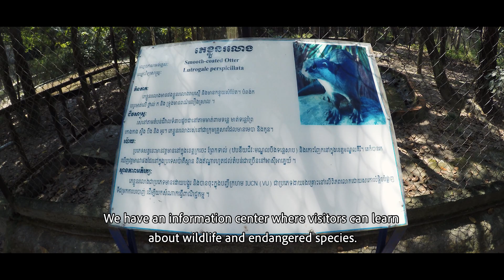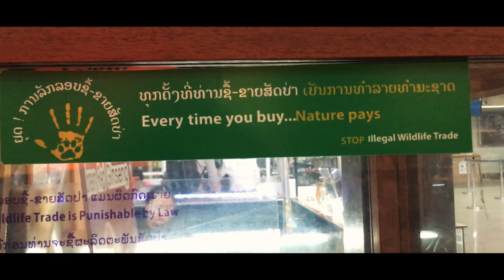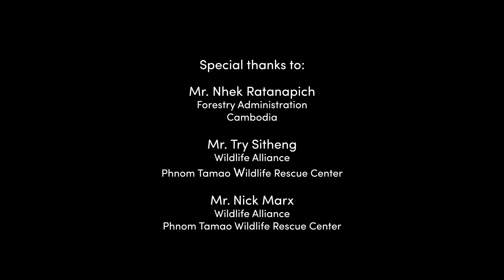Hope For the Future: Wildlife Conservation in the Mekong Basin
*** Khmer Subtitles and English Captions Available ***

Across Southeast Asia, local people are working hard to protect, study, and raise awareness about the region’s special wildlife species. In our new video, watch four inspiring stories of wildlife conservation from around the Lower Mekong Basin.

You’ll meet the head keeper of Phnom Tamao Wildlife Rescue Centre in Cambodia, see how Save Vietnam's Wildlife is conserving pangolins in Vietnam, learn about studying fish to inform conservation in Thailand, and hear how personal experience with hunting shaped the conservation views of the Wildlife Conservation Society country director in Laos. Each person doing a small part can help make a big difference to conserve wildlife – learn how you can help provide hope for the future!

នៅក្នុងតំបន់អាស៊ីអាគ្នេយ៍ ប្រជាជនមូលដ្ឋានកំពុងខិតខំយកចិត្តទុកដាក់ការពារ សិក្សា និងផ្សព្វផ្សាយចំណេះដឹងអំពីប្រភេទសត្វព្រៃសំខាន់ៗនៅក្នុងតំបន់។ នៅក្នុងវីដេអូថ្មីរបស់យើង សូមអញ្ជើញទស្សនាសាច់រឿងទាំងបួនដែលបរិយាយពីការអភិរក្សសត្វព្រៃ នៅក្នុងអាងទន្លេមេគង្គខាងក្រោម ។
នៅប្រទេសកម្ពុជា អ្នកនឹងបានជួបប្រធានមជ្ឈមណ្ឌលសង្គ្រោះសត្វព្រៃភ្នំតាម៉ៅ។ ចំណែកនៅប្រទេសវៀតណាម អ្នកអាចមើលឃើញពីរបៀបដែលអង្គការសង្គ្រោះសត្វព្រៃនៅវៀតណាមកំពុងធ្វើការងារអភិរក្សពង្រូល។ នៅប្រទេសថៃ អ្នកអាចរៀនពីការសិក្សាត្រីដើម្បីការអភិរក្ស ។ បន្ថែមពីនេះ អ្នកនឹងឮពីបទពិសោធន៍ផ្ទាល់ខ្លួនក្នុងការប្រមាញ់ ដើម្បីកំណត់ទស្សនៈក្នុងការងារអភិរក្សរបស់នាយក អង្គការសមាគមអភិរក្សសត្វព្រៃ ប្រចាំប្រទេសឡាវ។ ពួកគាត់ម្នាក់ៗកំពុងធ្វើការងារក្នុងចំណែកតូចណាមួយ តែវាអាចធ្វើអោយមានការផ្លាស់ប្តូរដ៏ធំចំពោះការអភិរក្សសត្វព្រៃ។ សូមរៀនសូត្រទាំងអស់គ្នាថាតើអ្នកអាចផ្តល់ក្តីសង្ឃឹមសម្រាប់អនាគតដោយរបៀបណា!

Discover the Wonders of the Mekong, An initiative seeking to understand and share the value of the Mekong River.